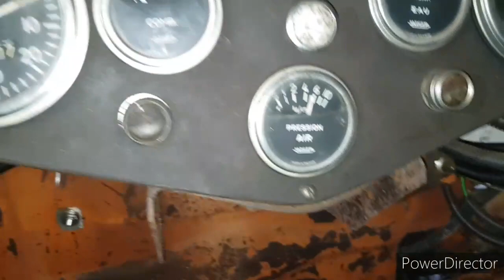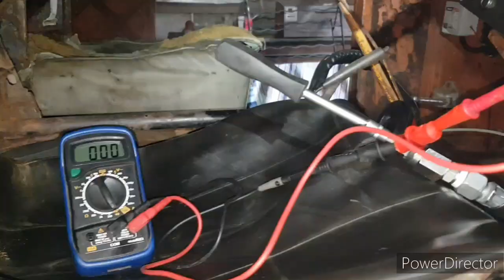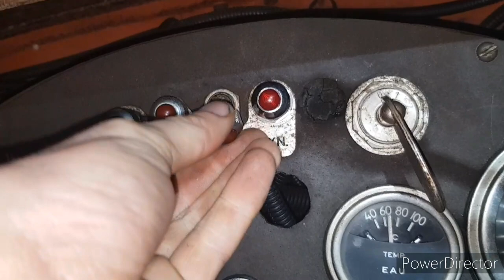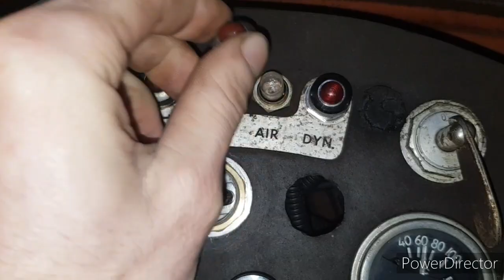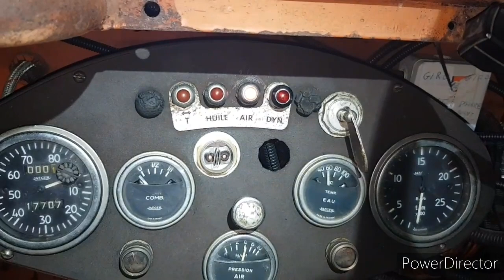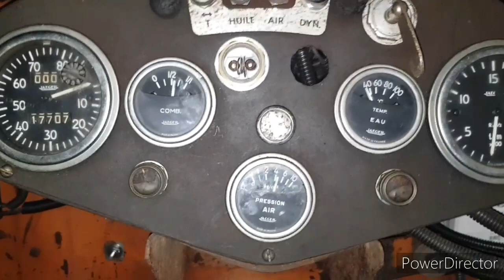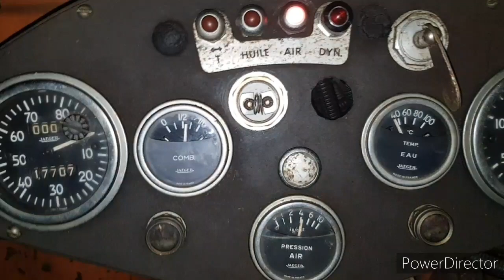Capteur de pression d'air - Latil Saviem TL22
Témoin de pression d'air